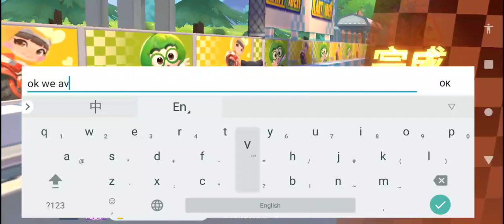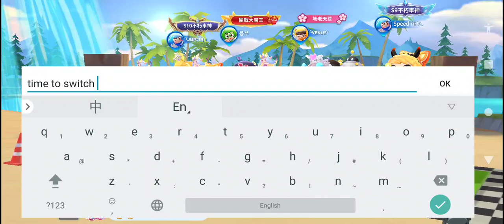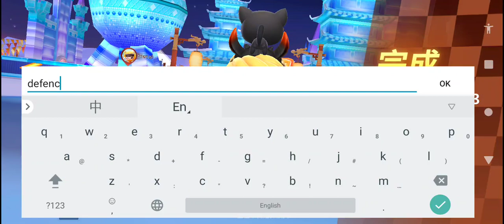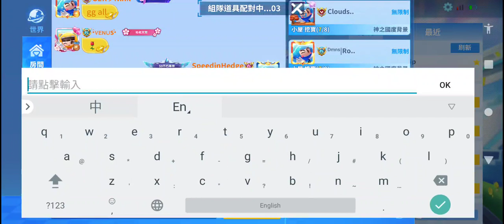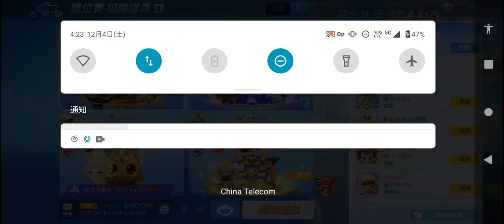XRecorder_04122021_033851